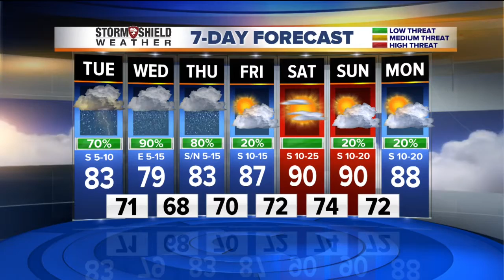2News Works for You Midday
2News Works for You Midday